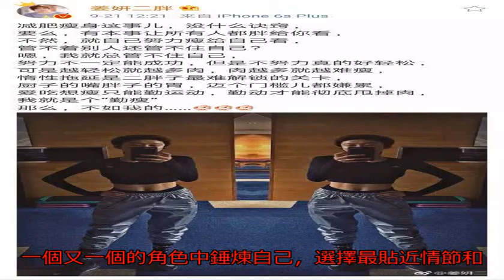除了凹凸有致的身材 姜妍的演技一直被忽視啊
下班被通知加班，減肥就恰逢聚餐，雙十一加上雙十二，剛到手的工資就轉瞬空空，沒關系嘛，人生就是這樣起起落落落落落落。

在湖南衛視《親愛的她們》中，姜妍飾演的女一號顧嘉一就是這樣一個“起落落落”的奔三女孩，不僅有愛操心還急躁的媽、相愛但恐婚的男朋友，還有一個時常對自己表白的已婚男上司，真的可以說，生活啊就是一團麻，總有那解不開的小疙瘩。

小確喪爭先恐后的到來

心情怎么能美麗

當顧嘉一滿心歡喜帶著異國戀六年的男朋友回家去見媽媽，結果男朋友拋下長輩和自己出門而逃，原因是“我愛你，但是我不想結婚，這兩個字提都不能提。”

小鑒想說如果兩個人都是不婚主義，那無可厚非，可是顧嘉一心里還是有著“愛他，就想要和他一輩子在一起”的想法。六年還等不到一個男孩的長大，泛紅的眼眶加上急促的語言，顧嘉一無疑是生氣又傷心的。

幾天過去，顧嘉一原以為何安寧想開了，把她慎重的叫出來，說一件考慮很久的事，期待聽到那句等了很多年的話。輕搖的肩膀，憋不住上揚的嘴角，靈動的眼神，全身上下都寫滿了期待和喜悅。

結果，迎來的是和安寧的一句“我們分手吧”，剛開始顧嘉一是不相信的，眼里充滿了震驚和不敢置信，當知道何安寧是認真的時候，內心崩潰的顧嘉一笑著流淚更讓人心疼。

雖然不懂為什么一分手，馬上就下起了瓢潑大雨，但不得不說的是，姜妍將一個分手的女孩，演繹的很精準，坐在馬路邊，全身繃緊手腳僵硬，不管周圍的大雨，沉溺在自己的淚里，只是簡單的坐著，就能看出她內心的心灰意冷。

這個時候，已婚男上司又來搗亂，雖然借了肩膀但卻平白惹人誤會。

當媽媽得知女兒有可能和一個已婚男人混在一起，走失在人生的十字路口的時候，不說事情不問原因，直接一個奪命連環call，劈頭蓋臉就是一頓罵。只能說，同一個世界，同一個媽。姜妍的反應也像極了莫名其妙的我們，生氣又委屈。

中國式的媽媽怎么能就此善罷甘休，一言不合殺到公司，再把老板劈頭蓋臉一頓罵。

歡迎來到王者榮耀，敵軍還有5秒到達戰場！不能忍媽媽管戀愛，管生活，管工作的顧嘉一，因為這件事和媽媽的戰爭一觸即發。沉默太久的乖乖女在將近奔三的時候，才敢把自己藏匿多年的不滿表達出來。據說此處的感情爆發一條就過了，對戲導師宋丹丹，姜妍毫不遜色。

別看吵得最兇，吵完后，哭的最兇的也還是女兒。畢竟，“媽媽這個詞，只是叫一叫也觸動心弦”。好不容易自己到了能照顧媽媽的時候，不好意思開口說，謝謝媽媽我愛你，行動上卻做了很多惹媽媽傷心的事。

顧嘉一坐在地上，委屈、生氣、后悔、抱歉各種復雜的心情，想跟媽媽發個短信道歉，也不知如何措辭。可以看出，演員姜妍對這場哭戲的處理明顯不同于和男友分手，臉頰泛紅，嚎啕大哭到哽咽打嗝，孩童式的哭法既符合情景且感染力十足。

別灰心，總有雨過天晴

在努力下，生活會慢慢好起來

顧嘉一可不是佛系女孩，都行、可以、沒關系，逃避不作為，不管是在處理母女關系還是情侶關系之上，內心溫柔顧嘉一都極盡耐心，懂得付出。

和媽媽吵架的當天晚上，就發了一條道歉短信“媽，你睡了嗎，對不起”。

即使是相愛相殺的中國式親情，母女也沒有隔夜仇，“之前我也不好，別生我氣”，和媽媽握手言和，骨血的愛常在云淡風輕間體現，母女的和好也不用渲染得如何驚心動魄，姜妍一個輕巧的“額頭親”便把這重重的戲份輕輕帶過，既不會夸張也不會木訥，反而溫馨十足。

和媽媽和好之后，顧嘉一堅守愛情，甘心付出，即使內心忐忑仍不想放手對方，不僅用自己的稿費給男朋友買心儀的相機，還制造浪漫，在整個房間里點燃愛心蠟燭。

不努力下怎知不行，顧嘉一對愛情的付出，讓小鑒自配不如。在顧嘉一的努力下，愛不會缺席也不會遲到，何安寧被顧嘉一感動，想籌辦一次真正的求婚，給顧嘉一驚喜。

一連串的情節行云流水，從密集的矛盾爆發到溫和解決事情，這就是生活啊。姜妍演繹出80后的樂觀積極，面對逆境從不妥協屈服，渴望愛情，渴望家庭，渴望獨立，起起落落的現實生活打得敗放棄的人，打不敗奮起的人。

都市情感劇里少有生離死別、中毒受傷，但就是這樣細水長流的生活場景，做到能讓觀眾感到共鳴，也十分有難度，姜妍的表演無疑是細膩且自然的。不管是顧嘉一這個角色對幸福的追求還是在矛盾中掙扎，這兩種狀態，姜妍刻畫的都極其鮮活，具有強烈的生活氣。

一滴一點，皆是努力

不急不躁，低調演戲

姜妍在很多人眼里可能不溫不火，其實她早就和很多老戲骨搭過戲，不斷積累的作品可以看出她的默默努力。早期姜妍的作品大多都是情景喜劇，《老牛家的戰爭》《抬頭不見低頭見》《搞笑一家人》這些經典的喜劇都有姜妍的身影。

而后在13年，搭檔“達康書記”吳剛、影后秦海璐，在都市親情劇《全家福》中飾演“鴨兒”，一改喜劇演員形象，表現青澀十五歲小姑娘到飽經滄桑的女強人的半生故事，不得不說，這部戲的難度還是很大的。努力總是不會被埋沒，這部戲在央視播出后，紅極一時，口碑更是達到了8.2分。

同樣在央視播出的都市家庭劇《兒女情更長》中，姜妍飾演的袁園是一個為愛執著，用情專一的善良女孩，更是搭檔奚美娟、吳冕、張芝華等老戲骨。

姜妍為了演好袁園這個角色，不僅從頭到尾看了三遍劇本，還做了筆記和劇中人物角色心得體驗，演戲時還會向劇組的前輩張芝華老師求教。不管怎樣，小鑒也要為姜妍敬業的態度點個贊。

不管是在《別叫我兄弟》中在逆境中頑強生活的葉曉曉、《愛情回來了》中尊崇務實主義的資深編輯于小諾，姜妍都盡她所能，努力刻畫好每個角色。在《醫館笑傳》中姜妍飾演的柳若馨，更是顛覆過去甜美的形象，演繹一個武功高強的高冷大姐大。

值得一提的是，在《我的岳父會武術》中，姜妍飾演的白燕一角，劇中跳舞片段惹網友艷羨其姣好身材，為了更好的去演繹這個角色，本來就愛運動的姜妍更是化身健身狂人。

在這部《親愛的她們》中，角色劇中的穿搭都是由姜妍親自搭配的，在家時常用居家休閑的款式；職場上則采用襯衫、半身裙、格紋大衣等大方又時尚的套裝；約會時的連衣裙，表達了角色溫柔甜蜜的小女人一面。

只為了讓顧嘉一的形象更加有代入感，光是前幾集就換了20多套衣服，日常百搭，十分貼合顧嘉一的人物形象，不僅如此，還有很多網友大呼求同款鏈接。姜妍表示，“讓角色和觀眾能有貼近感，大家看到很喜歡我也很開心了，這些都是值得的”。

再觀姜妍的日常生活，真的是低調的不能再低調，除了日常工作宣傳，就是美食和健身。尤其對于減肥瘦身，姜妍表達沒什么訣竅，勤動才能徹底甩掉肉，正能量女神本人無疑了。

姜妍對于健身的態度，也如同她對待工作的態度，做演員沒什么訣竅，努力就夠了。她在一個又一個的角色中錘煉自己，選擇最貼近情節和人物的表演方式，用細膩的演技讓觀眾感受到清新自然。這樣低調又努力的演員姜妍，擔當湖南衛視女一號，可以說，當之無愧了。